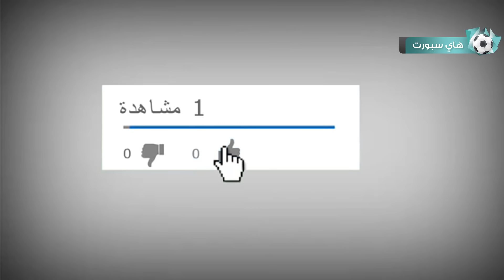لاعبين استخدموا ذكاء أينشتاين فكانت النتيجة خيالية..!! 😱🔥🔥